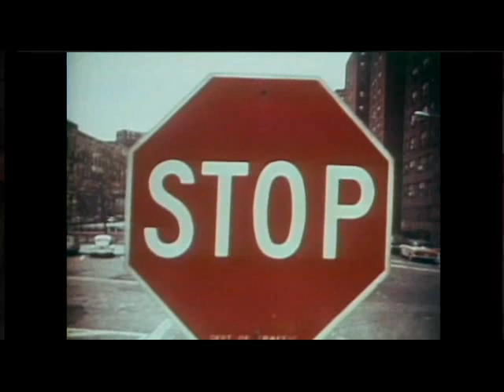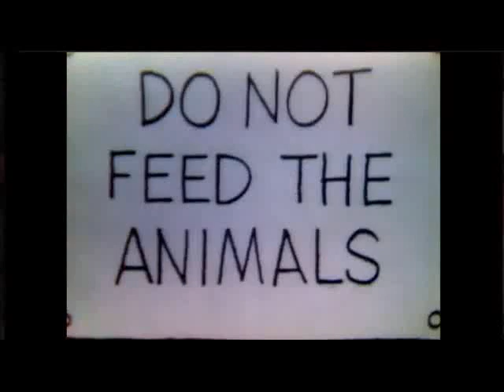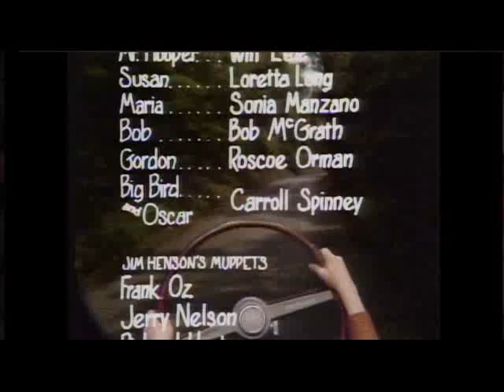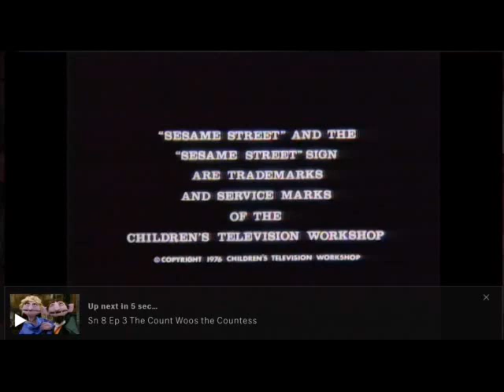Sesame Street - Episode 930 (1976)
Speaking of birthdays, why it's Linda's (Linda Bove) birthday on the Street today! First aired on December 3, 1976 (Season 8), it's Episode 930 of the best darn kids show ever, Sesame Street! If only Linda could enjoy the groovy record Big Bird (Caroll Spinney) brings her (a disco version of the theme song, I kid you not!), what shall she do? Also look for Marshal Grover (Big, Bigger, Biggest w/glasses of milk), Bob and the kids singing "Right in the Middle of My Face", Ernie, Bert, The Count and the Pyramid, "Numerical Correspondence Song" w/Anything Muppets, as well as Joe Namath. One of the two blonde girls playing football with Joe (I *think* it's the one on the right wearing number 13) is actress Kim Raver, who would grow up to become Audrey Raines on TV's "24" and Dr. Teddy Altman on "Grey's Anatomy". Big hugs and mucho thanks to Ingeborg Nordén aka @Just Looking!.